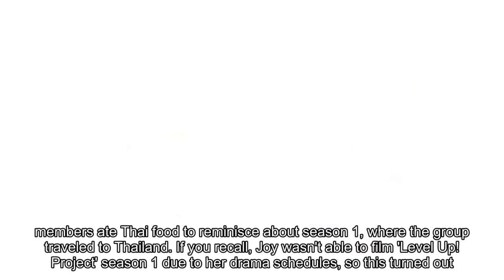Fans LOL at Red Velvet Joy's reaction after tasting Tom Yum for the first time